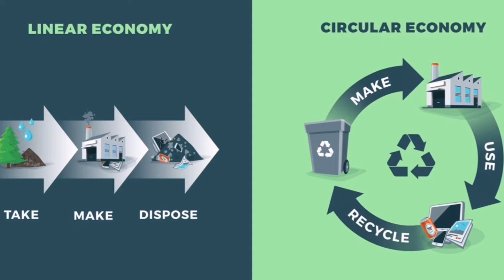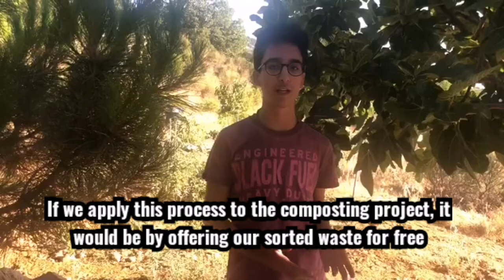Composting and Biomimicry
Composting is an easy solution mimicked by nature to the environmental crisis in Lebanon. In fact, we can get rid of the organic waste that represents more than half of the waste in Lebanon.